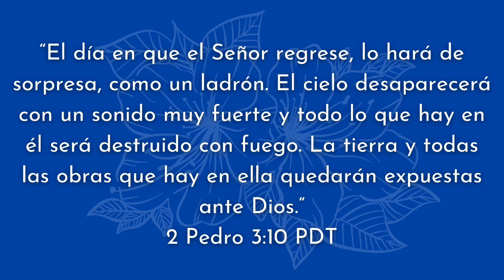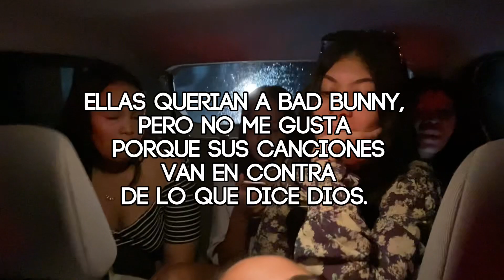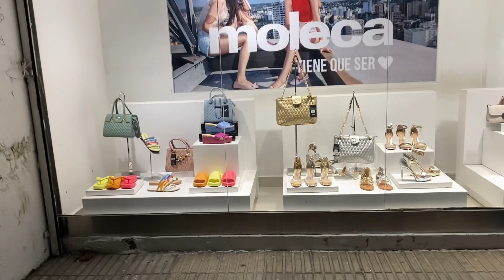Fui al primer festival coreano en RD a ver TAN Kpop y andamos en la zona colonial/Vlog 🇩🇴✨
Fui al primer festival coreano en Republica Dominicana, andamos en la zona colonial y comí con mis amigas. 🇩🇴✨

@jezandreaa instagram y tik tok. ✨

Correo:
Para colaboraciones. 🫶🏻

Otros videos:

✨Vacaciones en Punta Cana 1

✨Vacaciones en Punta Cana 2

✨Supermercado el Republica Dominicana

✨ Un día conmigo en la Universidad y otros lugares.

🏷️ Este video no está promocionando.